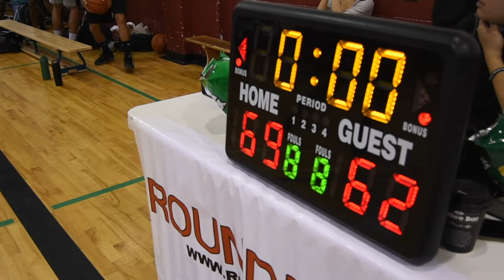2019 Vancouver Summer League - WCPL vs 989 - Roundball BC Mens Basketball League